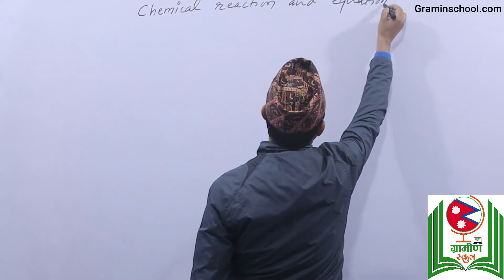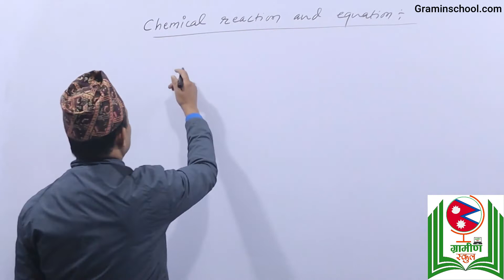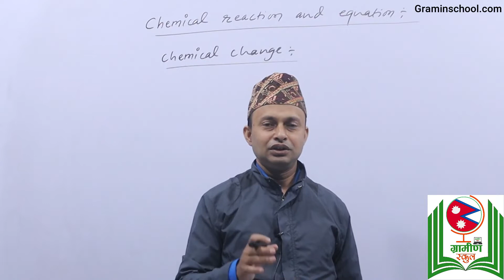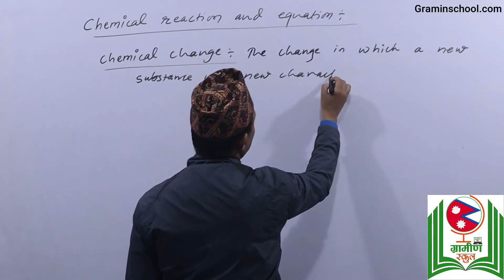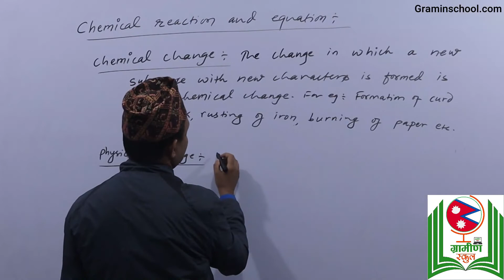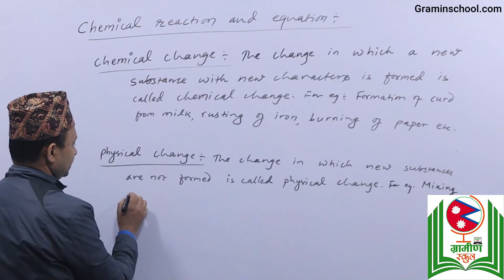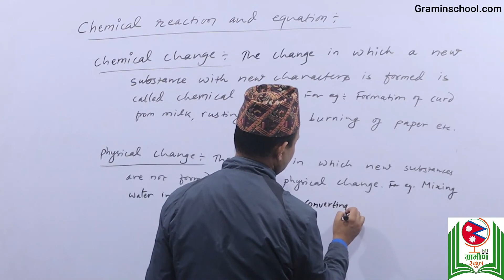Chemical Reaction : Chemical change, Physical change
SEE Class 10 || Science || Chemical Reaction